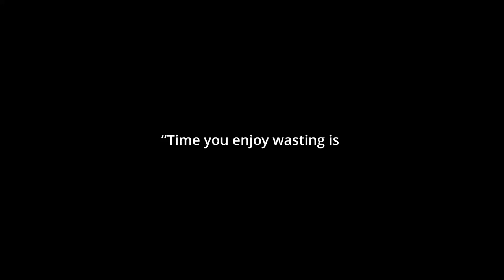Fat A** Wasn't on the Bus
Moxxi3 and IO Explore Our Guest South Park?